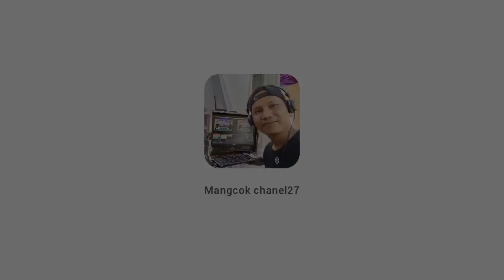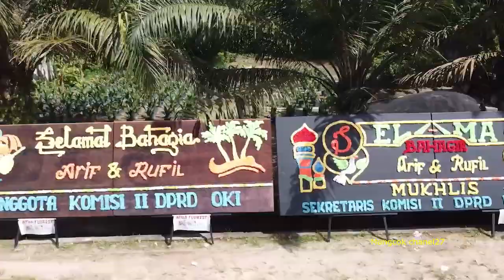CINEMATIC WEDDING DRONE ARIF & RUFIL MULYAGUNA 30 OKTOBER 2022#djimavicmini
DI VIDEO KALI INI MANGCOK27 MELIPUT ACARA WEDDING TAMPAK ATAS PAKAI UNIT DRONE DJI MAVIC MINI YUK SIMAK LEBIH LANJUT VIDEONYA DI YT.MANGCOK CHANEL27